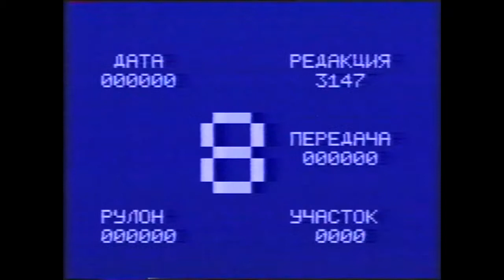Группа Санга 1997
Группа Санга (Волгоград) 1997
Волгоград ТРВ